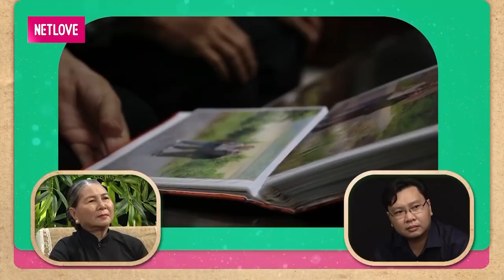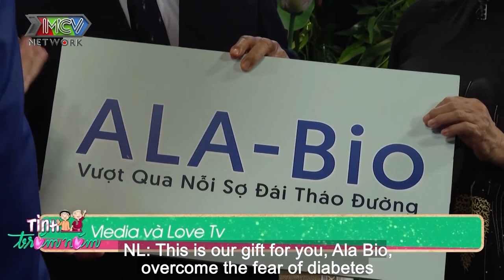ĐÊM TÂN HÔN ĐÁNG NHỚ nhờ có CÁI GIƯỜNG GỖ BẰNG LĂNG của đôi vợ chồng NHỜ BẠN LÀM GIÚP